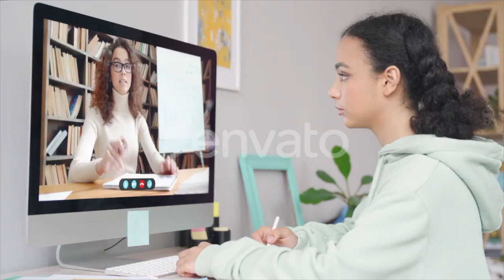Online Distance Remote Learning | BEST 4K FOOTAGE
Here is the online distance learning footage that you will need for your video projects.

If you frequently need access to many digital creatives of stock videos, music sound effects, other video templates and resources, you may want to consider this unlimited subscription.

The officially identified pandemic of COVID-19 is impacting more than 376 million students worldwide (see UNESCO’s website for updated reports of school closures). The number of students that will experience education disruption grows daily.

This outbreak comes to the U.S. at the onset of state assessments and spring breaks, which means state departments of education will need to determine what guidance to offer districts related to state testing and attendance.

Remote learning is something a district should be able to switch off and on based on need; however, the efficiency of transitioning to remote learning is dependent on preparedness, technology tools, or overall student support infrastructure. It is different from virtual school or virtual learning programs that typically have gone through an official process of establishing a school, adopting an online curriculum, and creating a dedicated structure to support students enrolled in the school. eLearning utilizes electronic technologies to access educational curriculum outside of the traditional classroom.

1. 0:00 African Teen School Girl Remote Learning Online Class with Web Teacher
2. 0:07 Back to School, Online learning, distance lesson, education at home, technology for schoolboy
3. 0:13 Child Schoolgirl Learning Lessons Distance Education at Home Sitting at Table Using Laptop Computer
4. 0:21 Distance Education, Male Child Learns Lessons Online with Female Teacher Using Modern Technologies
5. 0:28 Distance Learning on Quarantine. Little Preschool Girl Studying Remote Online Using Laptop Making
6. 0:33 Distance Learning, Blonde Schoolgirl Studying Online Remote From Home Using Laptop Making Notes in
7. 039 Distance remote education online learning lesson at home.
8. 0:47 Girl Learn Remote Training Via Video Communication Sitting at Table in Restaurant
9. 0:56 Girl Learning Remotely At Home With Computer
10. 1:01 Girl Learning Remotely At Home
11. 1:08 Girl Learning Remotely during Pandemic
12. 1:16 Girl using abacus during remote learning
13. 1:22 Handheld video of boy with headphones during remote learning at home
14. 1:28 Home Isolation, Online Learning, Remote Work, New Education
15. 1:34 Indian Latin School Girl Raising Hand Learning Online on Video Call
16. 1:44 Little Girl Learning Remotely While School Is Closed
17. 1:53 Little Schoolgirl Sits at Home in Quarantine Room Studying Using Laptop Online Learning Remote
18. 2:03 Mixed Race School Kid Girl Remote Learning with Online Tutor at Home
19. 2:11 Online Learning
20. 2:22 Remote Education, Male School Child Learns Lessons Online Using Video Broadcasting and Modern
21. 2:31 Sad Kid Studying Remotely at Home. Weary Boy Sitting at Table with Computer
22. 2:38 Two Happy Cute Little Friends Girls Sitting at Home Table or in Class, Remote Study with Laptop and